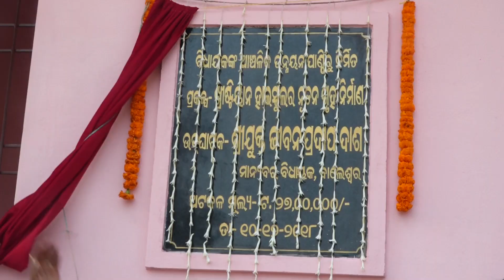Odisha : New building of Balasore Christian High School inaugurated | Sanket Tv